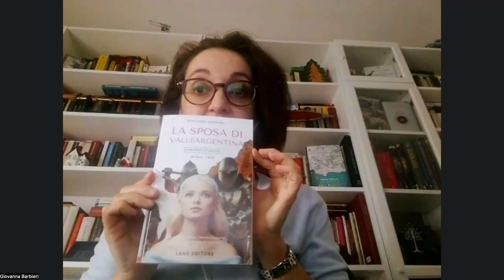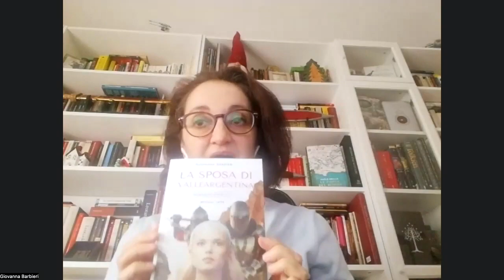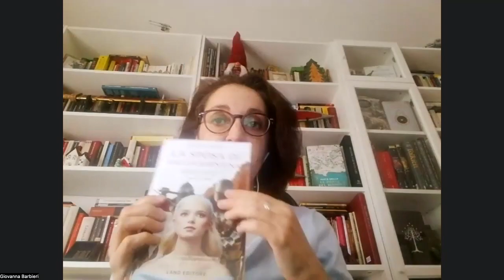La sposa di Valleargentina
Video presentazione del romanzo storico "La sposa di Valleargentina" (Land Editore, 2022) di Giovanna Barbieri con la partecipazione dell'autrice.
Milano, primavera 1494. Guglielmo è un soldato di ventura che del mondo ha conosciuto solo la brutalità. Tutto sta per cambiare quando incontra per la prima volta lo sguardo di Claire, dama dall'aspetto etereo e dalla volontà di ferro, sola al mondo e bisognosa di protezione. Guglielmo la desidera, e non solo per una notte... ma le sue origini illegittime lo frenano dall'aprirsi completamente con lei, al punto da nasconderle un segreto capace di compromettere per sempre le loro vite. Claire è spaventata da quel soldato ombroso ed enigmatico, ma l'alternativa al seguirlo sarebbe esporsi a una Milano imprevedibile e violenta, dove una donna sola ha ben poche chance di sopravvivere. Quando l'ombra della morte sconvolgerà le loro giovani vite, Guglielmo e Claire capiranno che solo stando insieme saranno in grado di affrontare un'Italia sconvolta dalle guerre interne e da nemici imprevedibili.
Giovanna Barbieri nasce a Verona nel 1974 e risiede a Tione (Trento). Nel 2001 si laurea in Scienze Politiche con indirizzo economico-internazionale presso Università degli studi di Padova. Appassionata da anni di Medioevo, alto e basso, nel 2013 apre un blog a tema medievale, dove posta numerosi articoli riguardanti la vita del periodo; racconti; recensioni di libri e film e altro ancora.